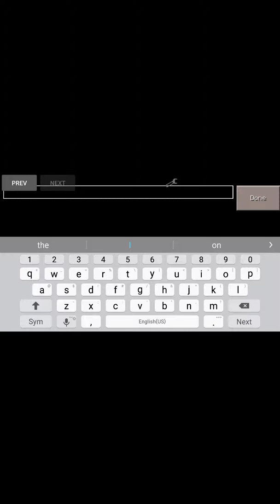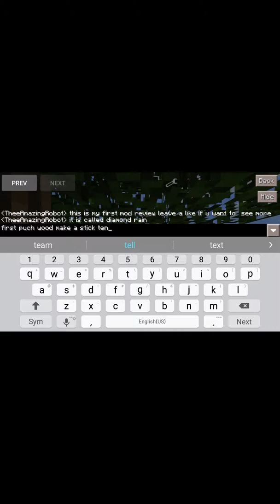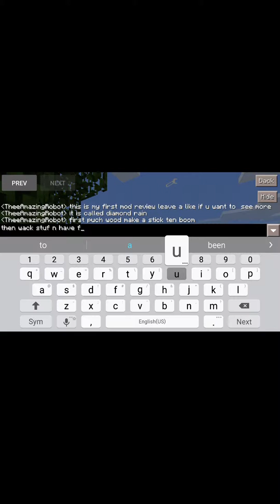EPIC DIAMOND RAIN MOD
This is a mod i found on an app called mods for minecraft on my androin phone.